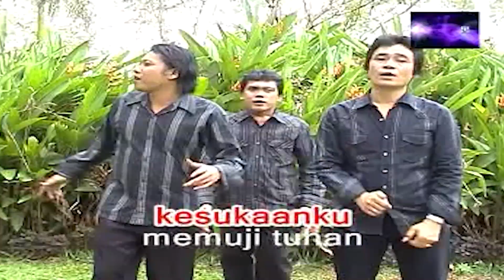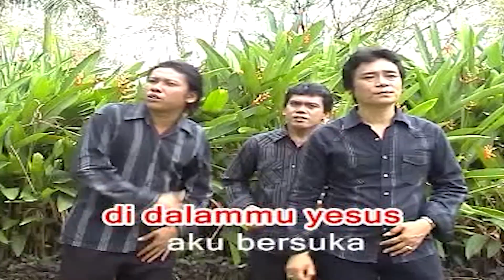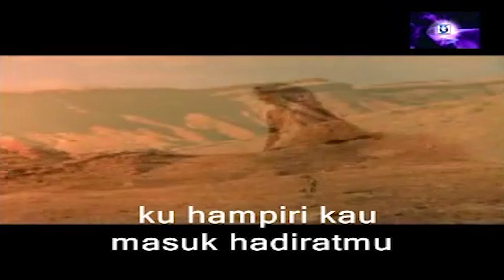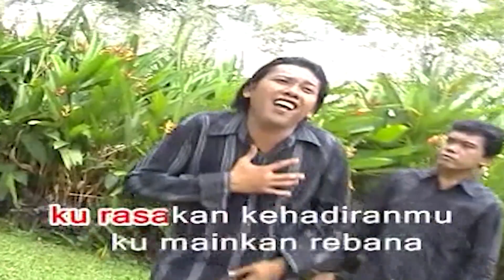YOBEL TRIO | Kesukaanku (Cipt: Johannes Hutasoit) | LAGU ROHANI [Official Music Video]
ALBUM ROHANI 10 KARYA CIPTA JOHANNES HUTASOIT

Penyanyi           : Johannes Hutasoit, Picer Hutahaean, Monides Sagala
Penata Vocal   : Tigor Gipsi Marpaung